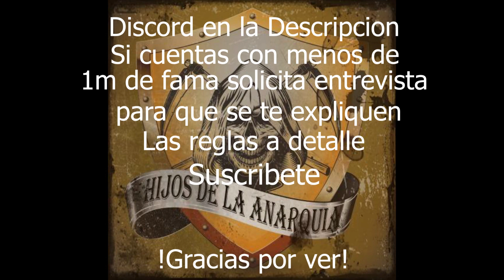PvP ZvZ Albion Online Hijos vs Jump Jump GF +Gank figths - Hijos de la anarquia albion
HIJOS DE LA ANARQUIA RECLUTA

Somos una comunidad enfocada en contenido pvp y ayudar a muevos players a crecer en esto por ende tenemos todas las actividades del juego tanto pve como pvp si quieres nivelear rapido aca encontraras lo necesario estaticas, boss de mundo, avas etc

Requerimientos
asistencia a CTA si estas conectado
Uso de discord

Si cumples esos dos requerimientos seras bienvenido que otro contenido ofrecemos

PvP faccion Bridge para generar dinero y pelear si no hubo contenido en los CTA
Gank
Diveos
Corruptas

Si quieres aprender a generar dinero te asesoraremos para que aprendas las mejores formas de hacer silver safe o pasivamente

Que esperas unete directamente entrando al disc